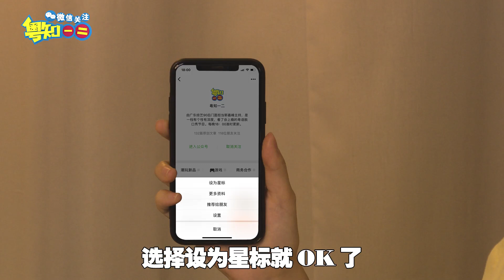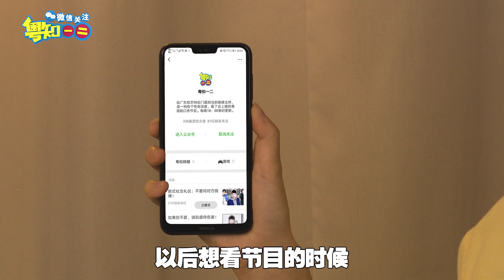【粵知一二】週末想做的事情這麼多，最後實現的卻只有睡覺！ | 2019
「第945期」一過週末我就像渣男，每次都是光說不做